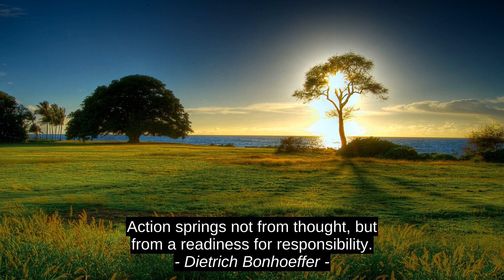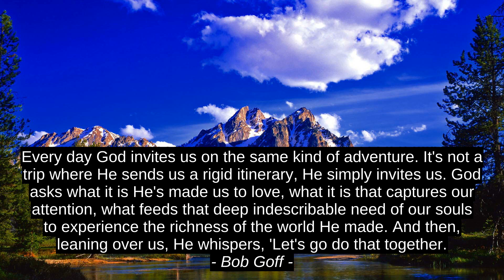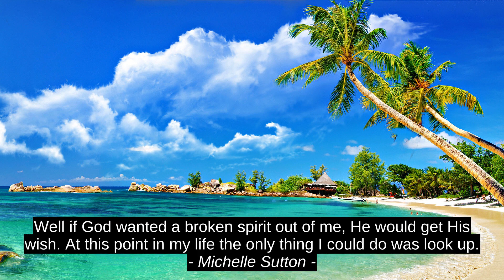9 Best Inspirational Quotes - Coco Chanel